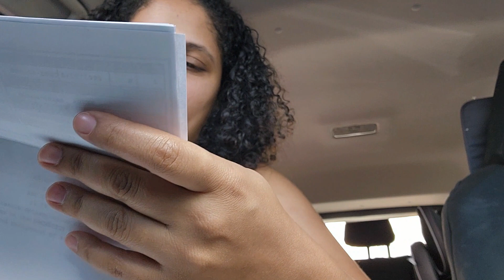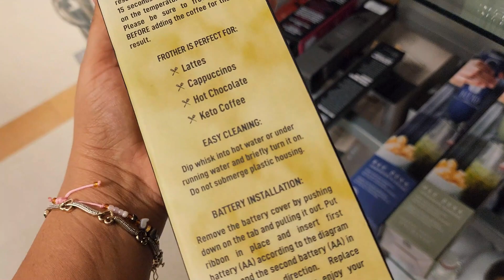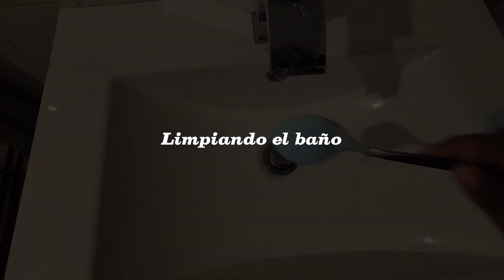Hago 2 RECETAS CASERAS DE LIMPIADORES | elimino las manchas del baño + esponjas sin mal olor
En este video hago una limpieza reset, les muestro 2 limpiadores caseros, un limpiador multiuso y un limpiador de baño. El baño queda limpio, oloroso y sin manchas. Compro algunas cosas y te muestro como desinfectar y eliminar el mal olor de tus esponjas.

Prende la campanita de notificaciones!! 🔔